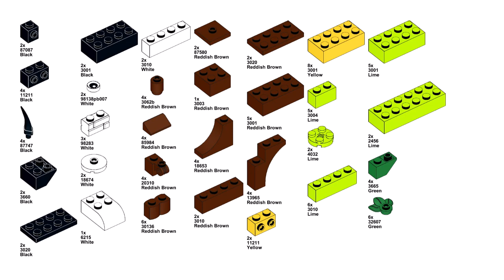RAINBOW PARROT Lego classic 11033 ideas How to build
How to build a Rainbow parrot with Lego classic 11033 ? Following these building instructions, you can build a Rainbow parrot from only the parts of the Lego classic 11033